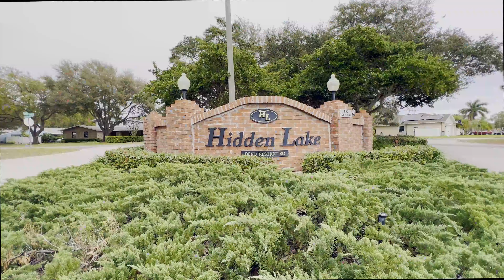Move in ready home FOR SALE in Palm Harbor Florida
[2632 ROLLING OAKS DRIVE, PALM HARBOR, Florida 34683]

Located in Hidden Lake of Palm Harbor, a coveted neighborhood with tree-lined streets, a close-knit community, walking distance to PHUH and downtown Palm Harbor, a short drive to Honeymoon Island, and right around the corner from the Pinellas Trail.

In this home, you are greeted with crisp and clean lines, natural light, tall ceilings, tranquility, and a versatile floor plan.  Downstairs you'll find one bedroom/office, a very spacious living area, fireplace, completely updated kitchen, large laundry room, half bath, and double french doors leading out to the pool area.  Upstairs you have 3 more bedrooms, a guest bath, along with the master bedroom which has an ensuite.

You'll enjoy the core floor plan of this home and outdoor living space.  The pool area is amazing with a massive covered patio spanning the entire backside of the home.  This home has been very well maintained, updated by its current owners, and has pretty much everything you could want in a home.

Why are so many people making Palm Harbor and north Pinellas County their home?  Schedule your private tour of this home today, grab lunch in downtown Palm Harbor and find out why.